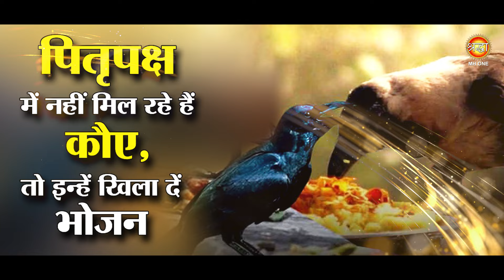Pitru Paksh 2024 | पितृ पक्ष में नहीं मिल रहे कौए ?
पितृ पक्ष में नहीं मिल रहे कौए ? Pitru Paksh 2024 |